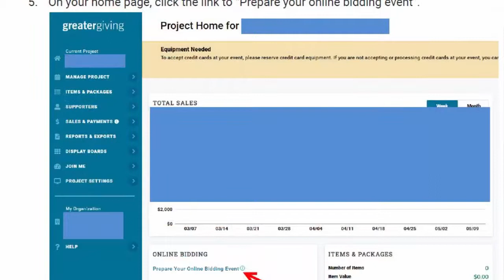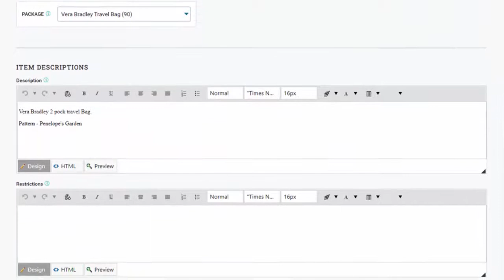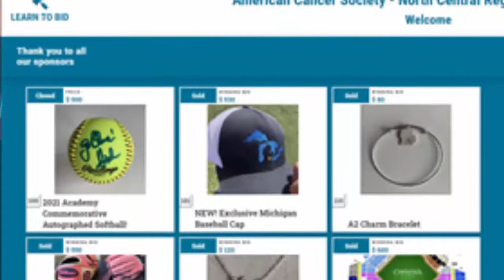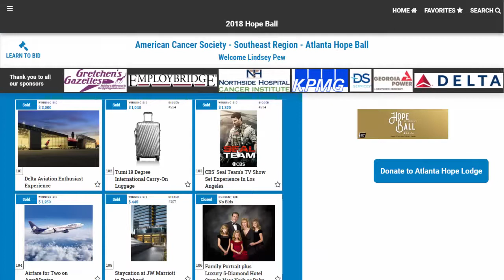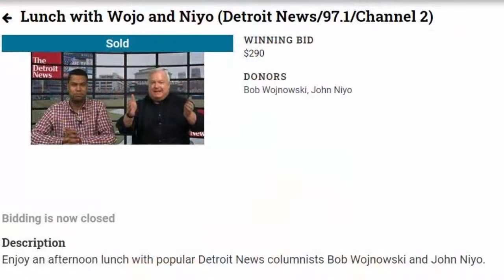Out of the Box Episode 2